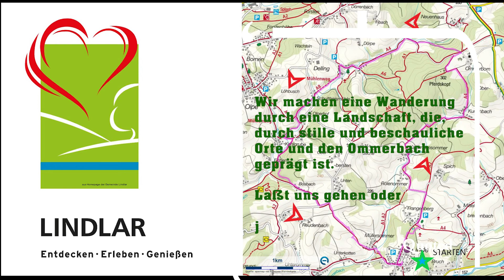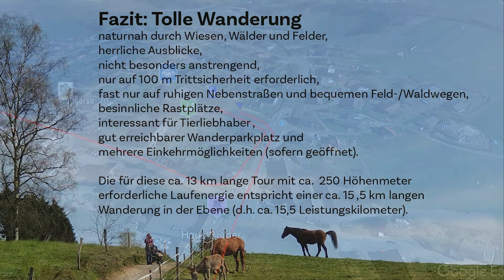Am Ommerbach : Linde-Delling-Runde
Das 'Gute' liegt sprichwörtlich so nahe, das gilt auch für diese Tour, die wir dank Komoot gefunden haben und nur ein halbe Autostunde von Köln entfernt ist.

Ich verbinde mit der Silbe 'Om" den tiefen mächtigen Urklang, aus dessen Vibrationen nach hinduistischem Verständnis das gesamte Universum entstand. Kein Wunder, dass ich mit der ersten Silbe des Ommerbachs - der ist das Ziel dieser Wanderung - ein urgewaltiger, alles mitreißender Bach verbunden habe. Völlig falsch.

Der Ommerbach  hält sich - zumindest in seinem Oberlauf bevor er in die Lindlarer Sülz mündet -  völlig  zurück und überläßt der herrlichen bergischen Landschaft den Vortritt. Ich muß zugeben, dass ich ihn - obwohl wir im Zuge der Wanderung seine Seiten gewechselt haben - völlig übersehen habe und das schmächtige Bächlein  - mit dem parallel verlaufenden Olpebach verwechselt habe. Erst bei der Nachschau ist mir der Irrtum aufgefallen.

Die Tour ist rund 13 km lang und hat rund 250 Höhenmeter zu überwinden. Für Profis sind das rund 15,5 Leistungskilometer. Die naturnahe Tour ist einfach zu gehen und hat insbesondere für Tierfreunde Überraschungen.